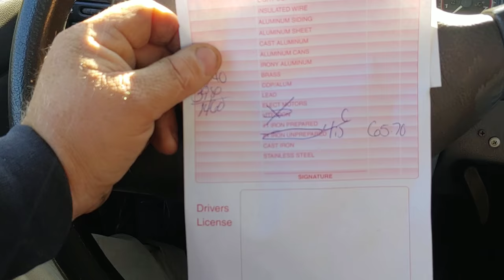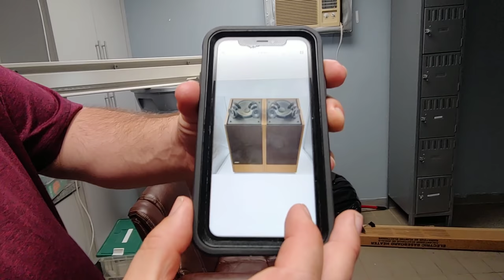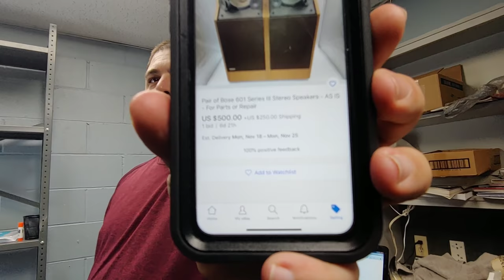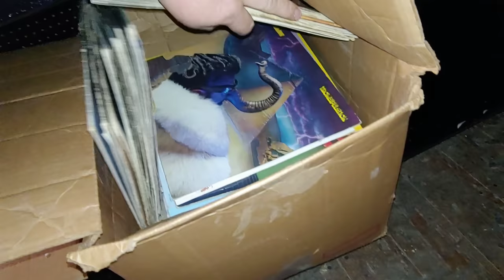Street scrapping. Back on the beat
Little bit of trash picking picking up from the plasma guy and a little bit of the warehouse